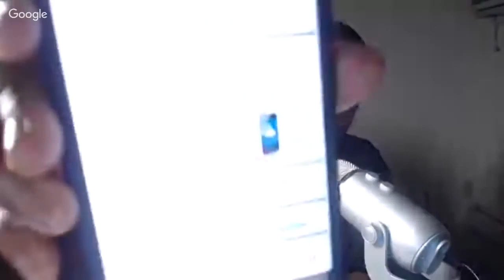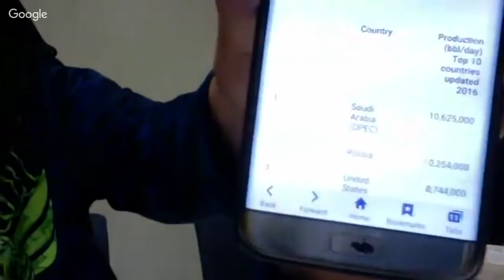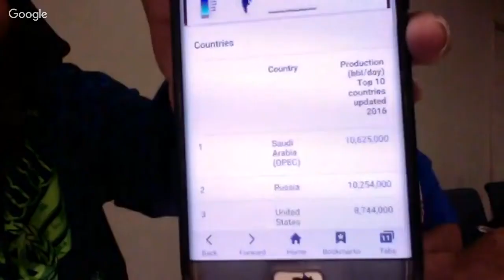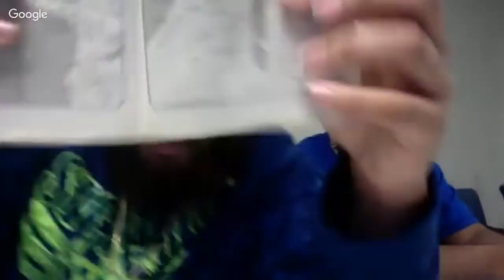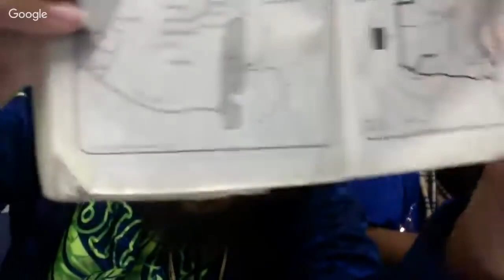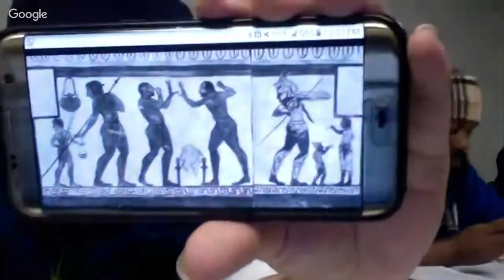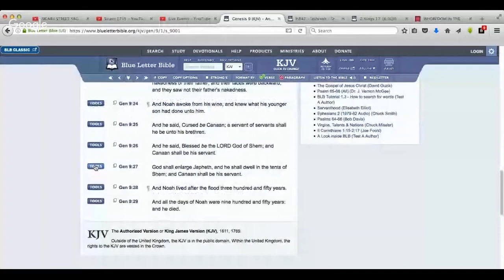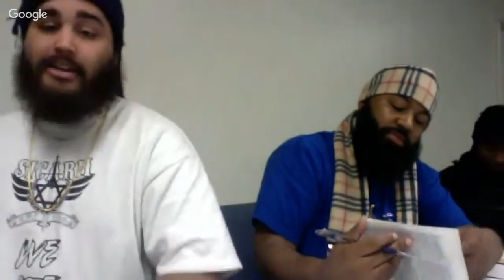SICARII VS NASIY MITSVAH WHO IS ESAU